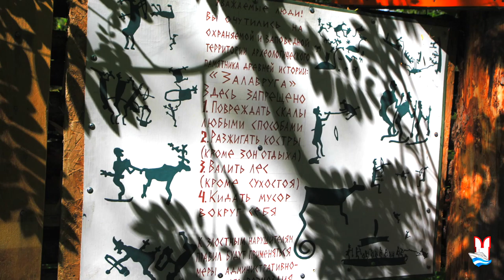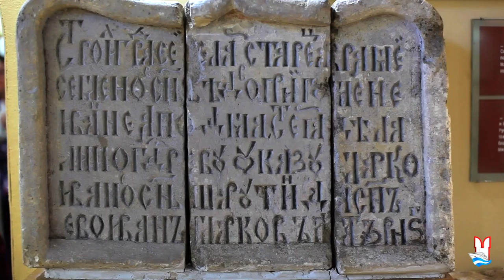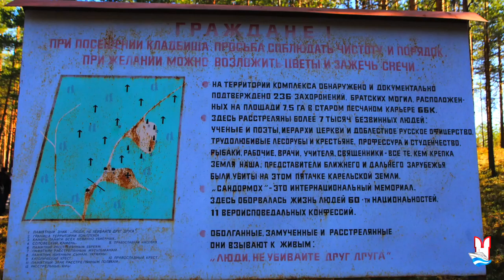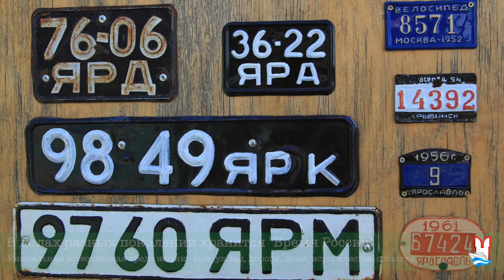Исторические памятники по рекам России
Видео ролик созданный мною для круизной компании МОСТРУРФЛОТ (Москва) для иллюстрации нескольких тематических направлений для круизного туризма по России.   Сценарий, идея, съемка и монтаж - Андрей В. Войтович.